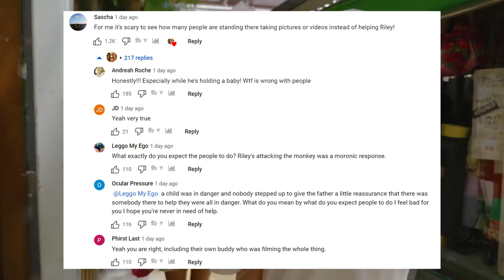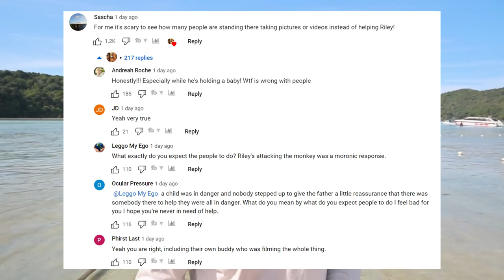ชาวต่างชาติเที่ยวทะเลไทยแต่กลับเจอลิงเข้าทำร้าย คนเป็นพ่อจึงต้องเสี่ยงชีวิตเพื่อช่วยลูกน้อย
ชาวต่างชาติมาเที่ยวทะเลไทยแต่ต้องฝันร้ายเพราะโดนลิงเข้าจู่โจม คนเป็นพ่อเข้าเสี่ยงชีวิตเพื่อช่วยลูก